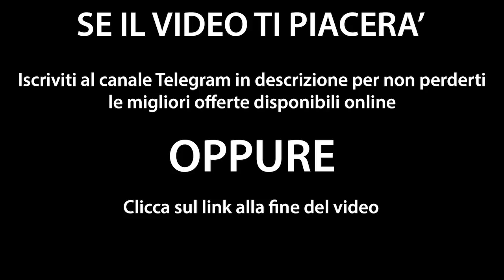Ungheria-Portogallo 3-3 HD Highlights - All Goals - UEFA Euro 2016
Euro 2016, Ungheria-Portogallo 3-3, Ronaldo riparte, e con una doppietta
Gara da brividi a Lione, con un'alternanza di gol perfetta: il primo tempo si chiude sull'1-1 (Gera, Nani), nella ripresa si scatenano Dzsudzsak e CR7, con due gol ciascuno. Cristiano segna anche di tacco